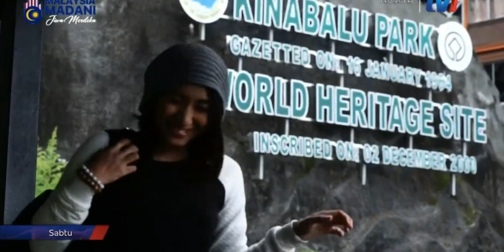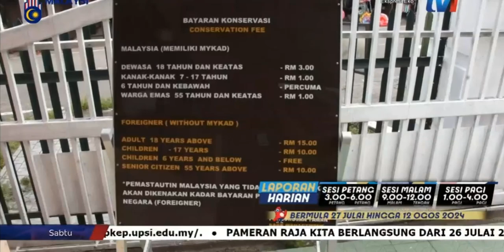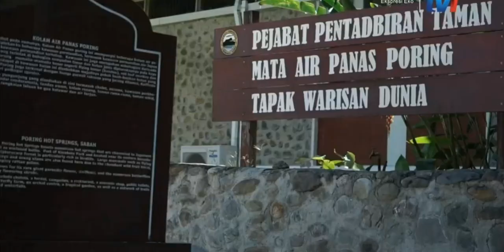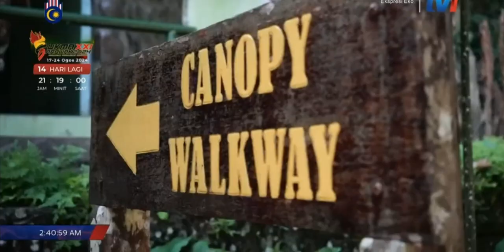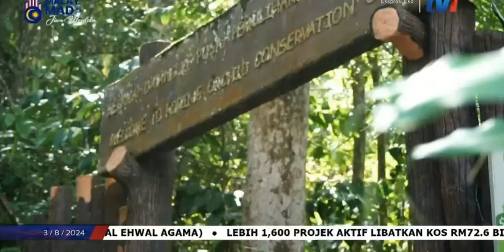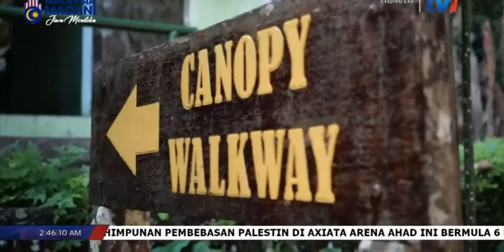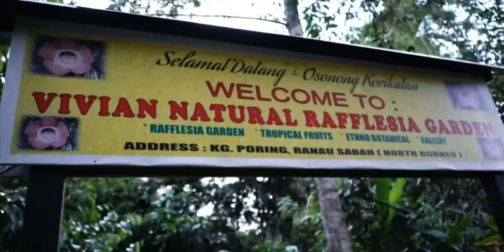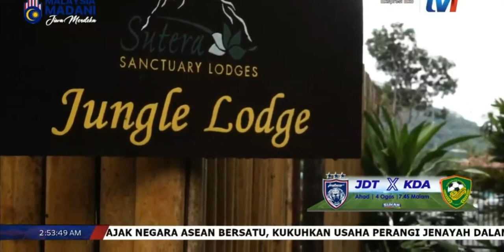Ekspresi Eko - Ranau